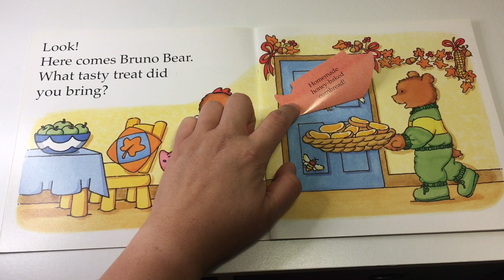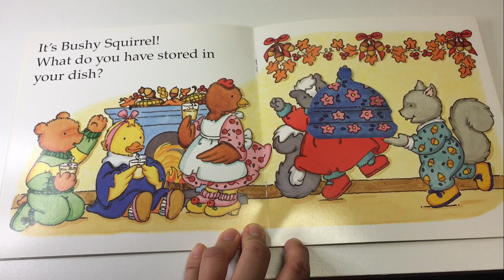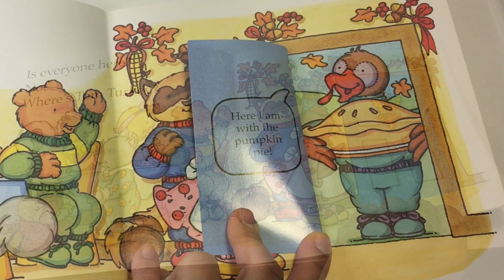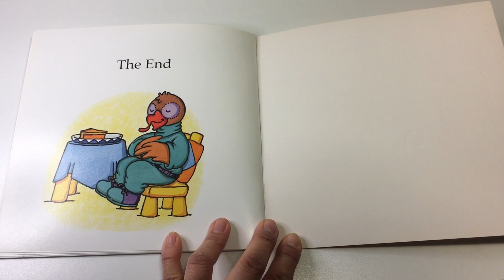The Tasty Thanksgiving Feast | FLIP and FLAP Book | Storytime Read Aloud 4u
Hope your Thanksgiving was wonderful!

Book: The Tasty Thanksgiving Feast |
FLIP and FLAP Book |
Read by: Storytime Read Aloud 4u